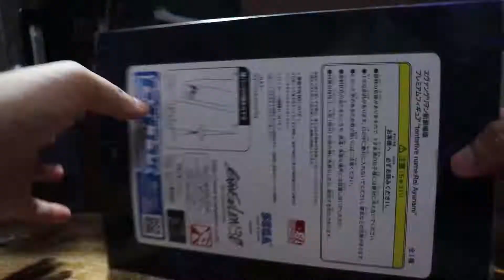Sega - Evangelion - Rei Ayanami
Sega - Evangelion - Rei Ayanami - P830

Brought on toyzonexpress

Hobbies are collectingtoys

Firmament3(Calm) 3:59

You can use the mp3,ogg,m4a files free of charge for personal or commercial use.